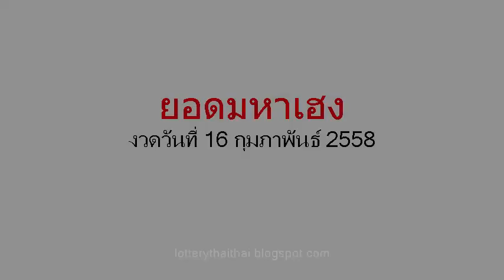เลขเด็ดงวดนี้ หวยซองยอดมหาเฮง 16/02/58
หวยเด็ด เลขเด็ดงวดนี้ หวยซองยอดมหาเฮง งวดวันที่ 16 ก.พ.58

,ปฎิทินโชคลาภหมอไพศาล,เจ้าพ่อปากแดง 16 ก.พ.58, 16 กุมภาพันธ์ 2558,เลขนำลาภอาจารย์ช้าง,คุณชาย รชต,อ.ดาวอิสระ,เนตรทิพย์,รวยตัวเดียว,เก่งจริง,เพชรสิงห์,เซียนเจ้ามือ,บัวหลวง,10เซียน,สายน้ำนำโชค,9อาจารย์ดัง,ตะวันแดง,ม้าเหล็ก,เลขพิเศษ,ประกันวิ่งบน,หวยซองชบา,ทีเด็ดตัวเดียว,ท้าวพันศักดิ์,โคตรเซียนวิ่ง,หวยรัฐ,ปักหลักสิบล่าง,เทพทันใจ,หวยซองเถ้าแก่พันล้าน,คัมภีร์ชี้เป้ารวย,หวยซองเนตรนาคราช,อัมพวาหน่วยบน,อาจารย์หนู,หวยซองทิดจันทร์,หวยไทยรัฐ,คนสัมผัสเลข,เหนือเมฆ, อ.อ๊อด มหาเฮง, มังกรหยก,ปริศนากองสลาก,กุมารทอง-วิ่งบน,มักกะรีผล-ล่าง,แม่นขั้นเทพ,ถล่มเจ้ามือ,หวยเดลินิวส์,หวยซองลือลั่น สนั่นเมือง,หวยบางกอกทูเดย์,เลขเด็ดงวดนี้หลวงพ่อปากแดง,เลขเด็ดอาจารย์หนู,เลขเด็ดแม่จําเนียร,เลขเด็ดม้าสีหมอก,เลขเด็ดวันนี้,เลขมงคล,เลขเด็ดๆเข้าทุกงวด,เลขเด็ดที่สุดในโลก,เลขเด็ดซองดัง,เลขเด็ดเลขดัง,เลขเด็ดซองดัง,เลขเด็ด facebook,เลขเด็ดขายดี,และเลขเด็ดอีกมากมาย ข้อมูลเกี่ยวกับ ตรวจลอตเตอรี่ อัพเดทรวดเร็ว ทันใจ คอหวยแน่นอน